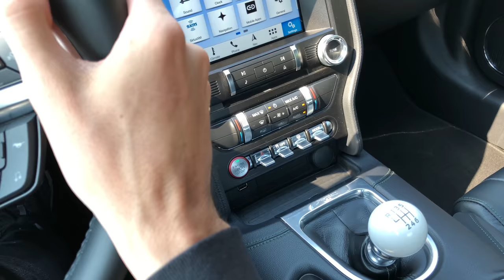5 Reasons You Shouldn't Buy An Automatic Transmission Car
5 Reasons Manual Transmissions Are Better Than Automatics

Automatic transmissions are an incredible invention, but when compared to a manual transmission, they have many flaws. Manual transmissions use a clutch instead of a torque converter, and this leads to many benefits, and not just from a driver engagement or "fun" standpoint. From mechanical efficiency to unique driving techniques, this video will cover 5 major advantages of manual transmissions which may make you decide to avoid the slush-box on your next car purchase.